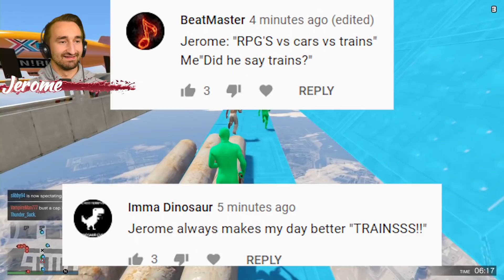16-Player Runners VS Runners - GTA V Online Funny Moments | JeromeACE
Today we play 16-Player Runners VS Runners - GTA V Online Funny Moments | JeromeACE